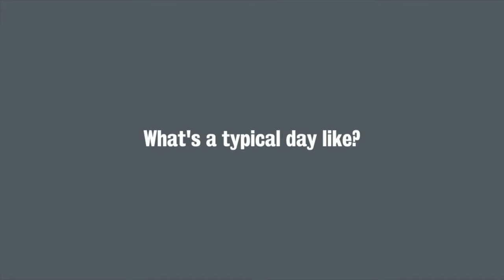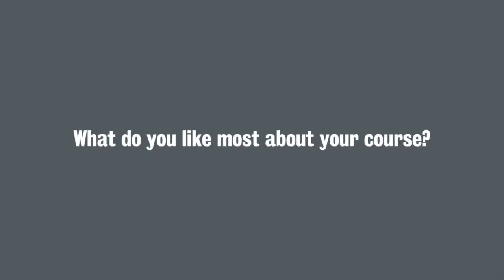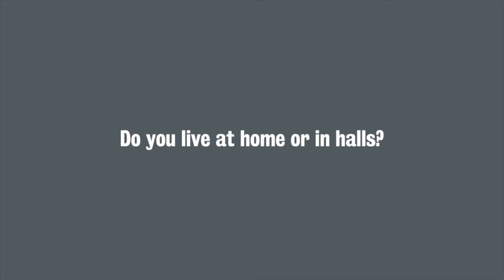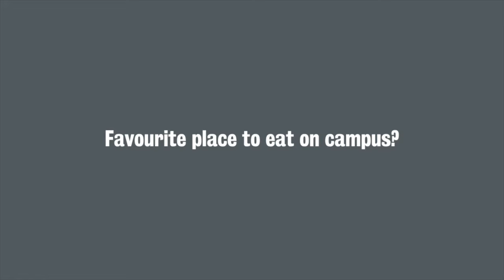Electronic Engineering BEng at King's | 20 questions with Chizara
Find out about what it's like to study Electronic Engineering at King's with first-year student Chizara.

00:15 – What’s your course?

00:22 – Why did you choose to study your course?

00:37 – How is studying at University different than at school?

00:55 – What’s a typical day like?

01:12 – What do you like most about your course?

01:31 – How many hours do you study a week?

01:41 – What are the academics like?

01:50 – Was it easy to make friends?

02:06 – Are you part of any societies?

02:15 – Do you live at Home or in Halls?

02:20 – What the best thing about King’s?

02:43 – Where do you go to study on campus?

03:00 – Where do you go to relax on campus?

03:14 – Favourite place to eat on campus?

03:23 – What’s it like living in London?

03:50 – What do you want to do when you graduate?

04:01 – Have you used King’s Careers and Employability centre?

04:29 – What’s your most memorable moment at King’s so far?

04:53 – Describe King’s in three words?